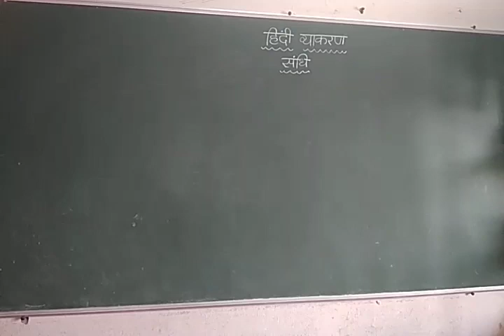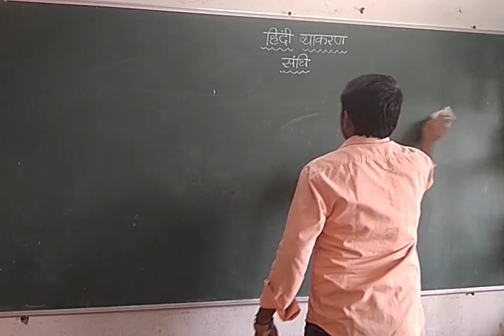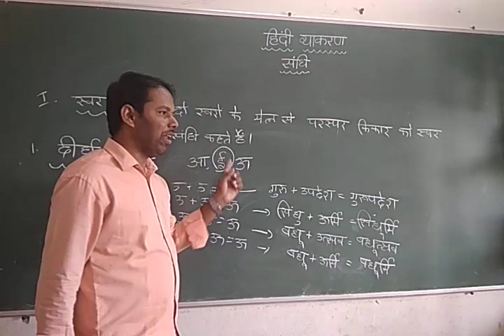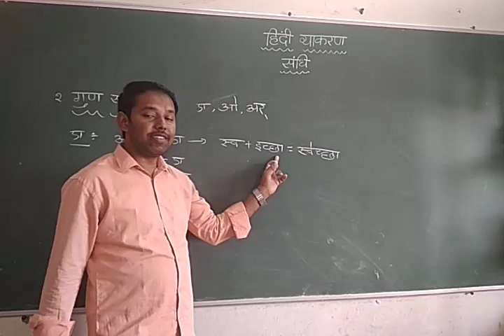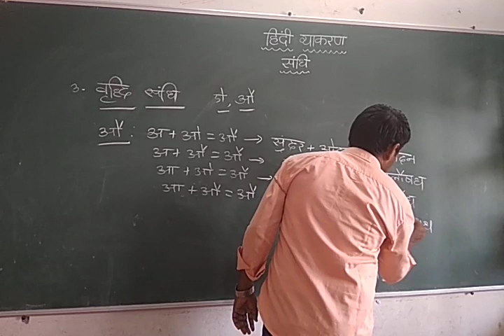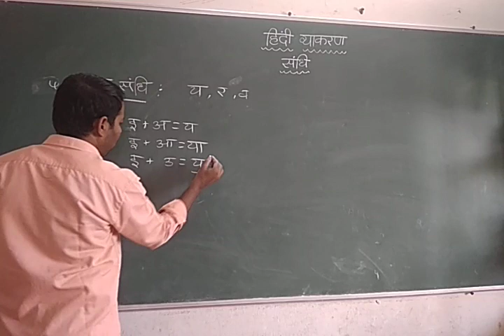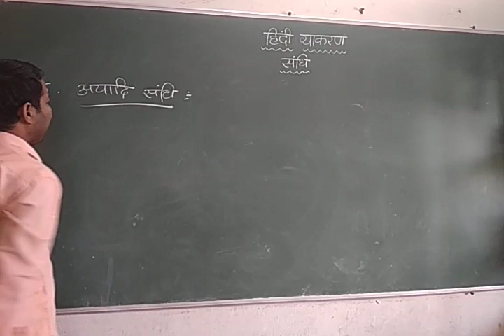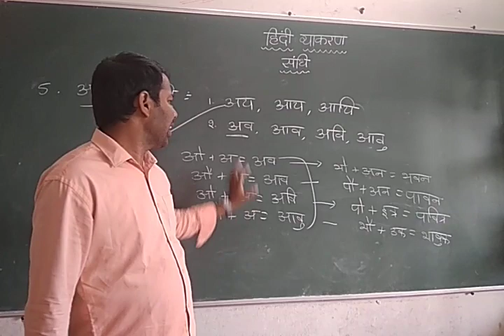8&9 Hindi Grammar sandhi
Swar sandhi